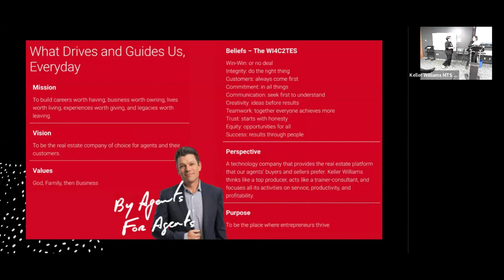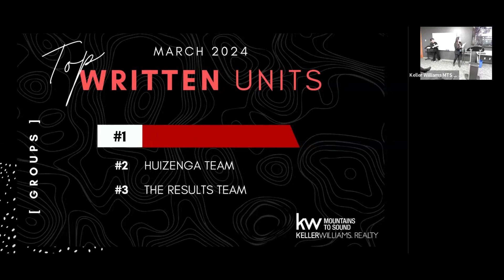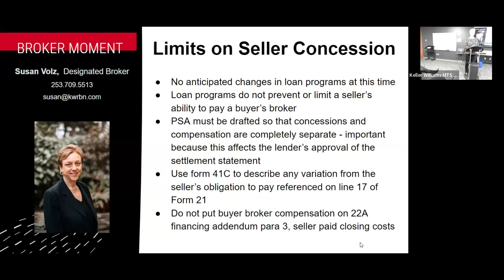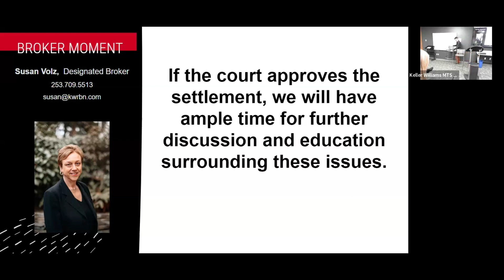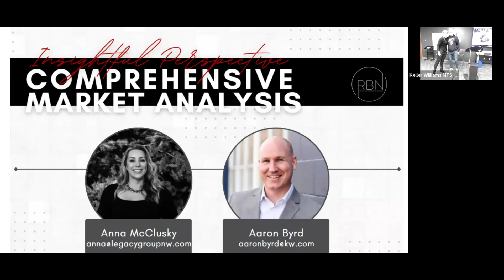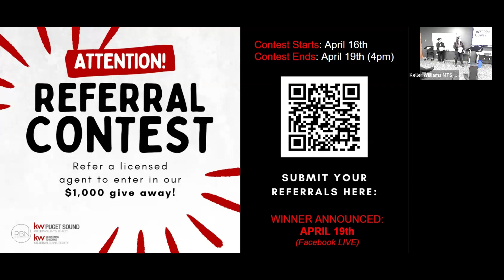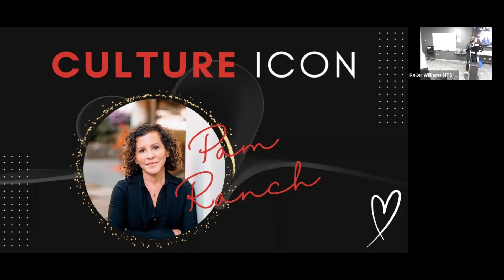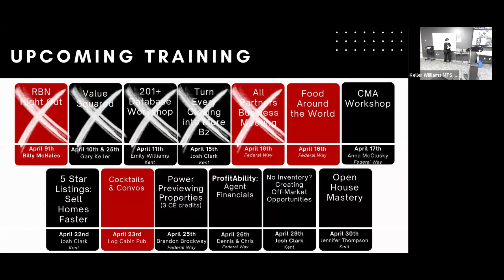KWRBN Business Meeting: Insight Perspective Comprehensive Market Analysis